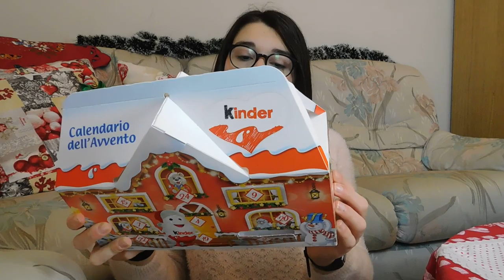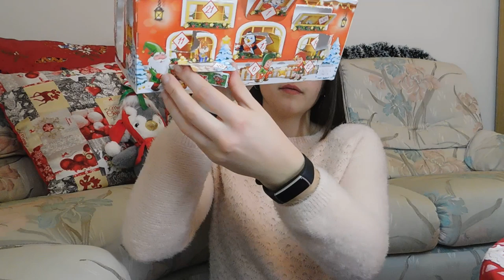CHALLENGE MANGIO PER 6 ORE TUTTO IL CALENDARIO DELL’AVVENTO KINDER 😋‼️| GA